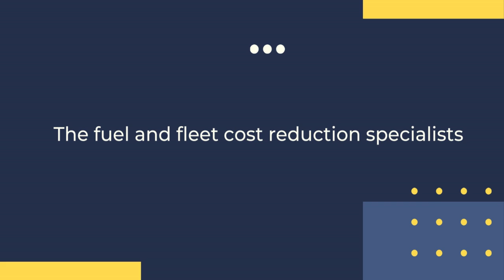🚨 A Warm Welcome to Gary Thompson at Fleetmaxx Solutions! 🚨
We’re thrilled to announce that Gary Thompson has joined the Fleetmaxx Solutions family as the new Business Development Manager at our Burnley office! 🎉

Gary brings a wealth of expertise in fuel and fleet cost reduction services, and he's here to help businesses like yours streamline operations and save money. Whether you’re in need of fuel cards, AdBlue tracking, EV charging solutions, or even vehicle leasing, Gary and the team have you covered.

At Fleetmaxx Solutions, our mission is to provide tailored services that cut down on costs while keeping your fleet running smoothly and efficiently. With Gary onboard, we’re excited to offer even more support to businesses looking to maximize their savings and improve their fleet management.

What can we help you with?

Fuel cards to reduce your fuel expenses
AdBlue tracking to maintain vehicle efficiency
EV charging solutions for your electric fleet
Vehicle leasing to keep your fleet up to date
Plus a wide range of other cost-saving services!

Ready to take control of your fuel and fleet expenses? Contact Gary or the team today to see how we can help your business thrive.

We’re here to support your business every mile of the way!